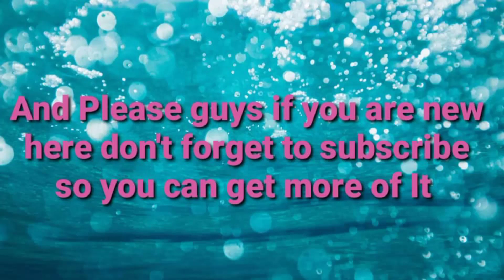Kim Kardashian and Pete Davidson Make Their Real Red Carpet Debut on the White House